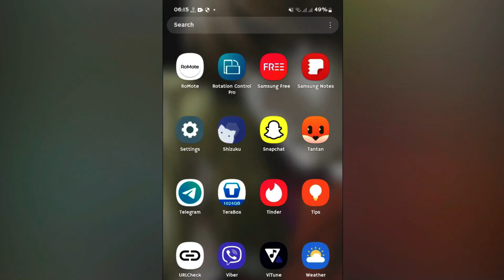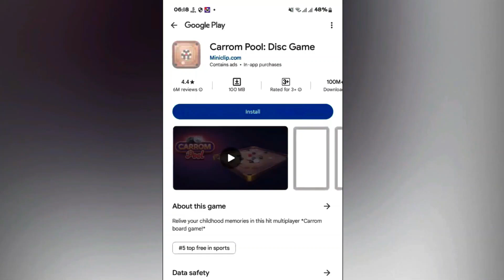How to Install and Use Lulubox Super on Android without Root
Video showing how you can install and use lulubox pro or lulubox super on android phone without root. Use Lulubox Super on Android without root.